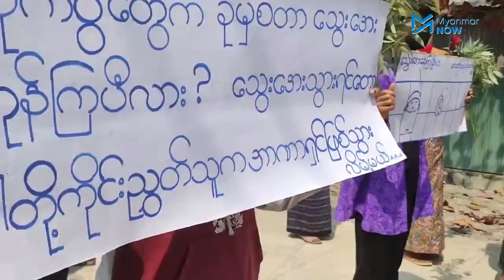စည်ကားသပိတ်နေ့တွင် လူငယ်အများအပြားကို ဆန္ဒပြသံသယဖြင့် စစ်ကောင်စီဖမ်းဆီး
၂ ငါးလုံးလူထုလှုပ်ရှားမှတစ်နှစ်ပြည့်သည့် ယနေ့ဖေဖော်ဝါရီ ၂၂ တွင် ၂ ခြောက်လုံး စည်ကားသပိတ်အဖြစ် နိုင်ငံတစ်ဝန်း ဆန္ဒပြမှုအများအပြားရှိခဲ့ပါသည်။သပိတ်မစခင်ရက်ကတည်းက စစ်ကောင်စီ တပ်ဖွဲ့ဝင်များ လုံခြုံရေးတင်းကြပ်စွာချထားခဲ့ပြီး ယနေ့သပိတ်မှာ ပါဝင်သည်ဟု ယူဆသူအများအပြားကို စစ်ကောင်စီက ဖမ်းဆီးမှုများလုပ်ခဲ့ပါသည်။

ယနေ့စည်းကားသပိတ်အဖြစ် အပြင်ထွက်လျှင် ခမောက်ဦးထုတ်ဆောင်းကြရန်၊ သနပ်ခါးလူးကြရန်၊ ပန်းတစ်ခုခုကိုင်ကြရန် စစ်အာဏာရှင် ဆန့်ကျင်ရေးစာရွက် တွေကြဲချရန်နှင့် ည ၈ နာရီမှာ သံပုံးတီးကြရန် သပိတ်အင်အားစုများက နှိုးဆော်ထားပါသည်။ စစ်ကောင်စီသည် စစ်အာဏာရှင်ဆန့်ကျင်ရေးလှုပ်ရှားမှုများတွင်ပါဝင်သည့်ပြည်သူများကို ပြစ်ဒဏ်ကြီးလေးသည့်ပုဒ်မများဖြင့် အရေးယူပြီး ပိုင်ဆိုင်မှုများသိမ်းဆည်းခြင်းများ ပြုလုပ်ကာ ဆန္ဒပြလူငယ်များကိုတော့ အကြမ်းဖက်၊ သတ်ဖြတ်မှုများပြုလုပ်လျက်ရှိသည်။